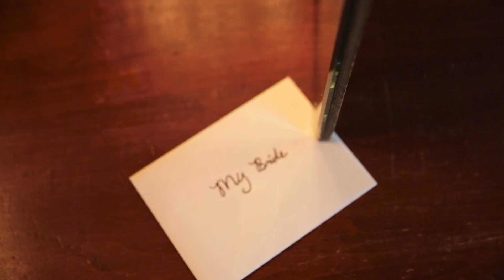Ballweg Wedding - 09.02.16